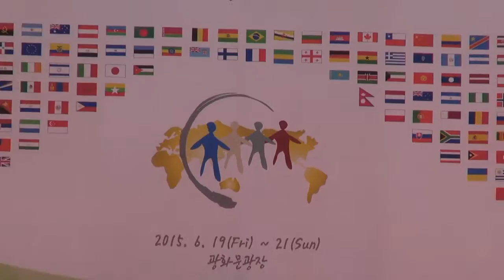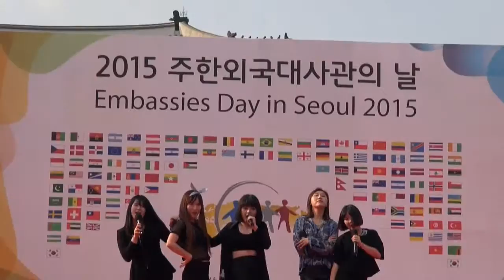팝송 서울종합예술실용학교 축하공연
2015 주한외국대사관의 날
Embassies Day 2015 in Seoul
2015년 6월 21일
광화문 북측광장에서